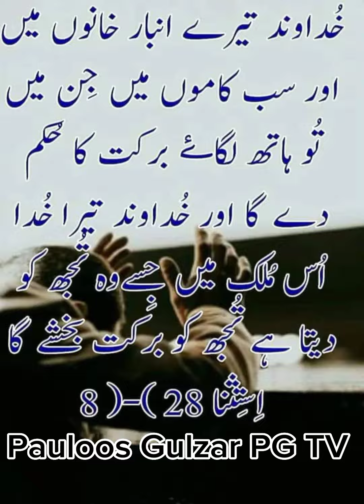bible Deuteronomy chapter #28 verse #8